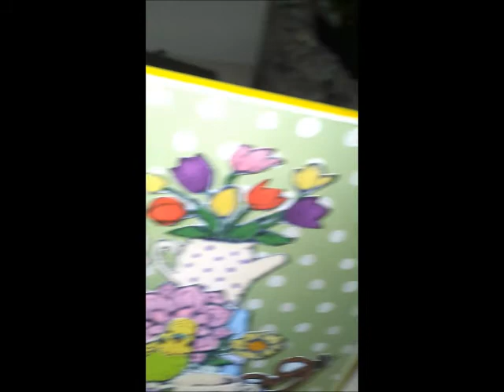carte perruche pop up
un pop-up qui mets en scéne une charmante petite perruche.montage avec le systéme  de chez art impression.les tampons je ne me rapelle plus la marque...désolé.je les ai depuis un certain temps. la coloration est faite à l'aide de marqueurs à l'alcool.
mon blog"les trésors de sophie du placard"